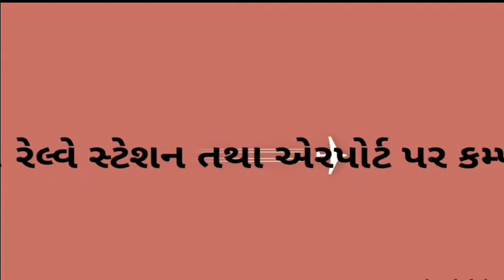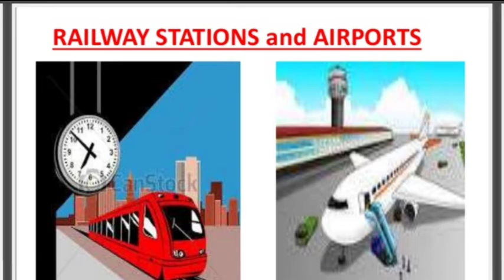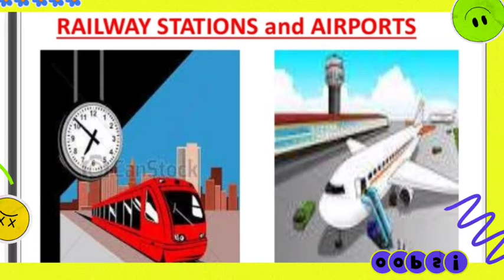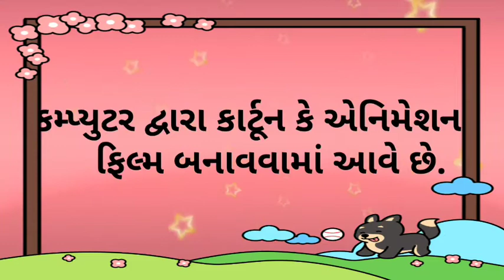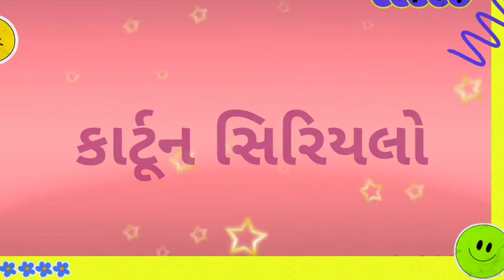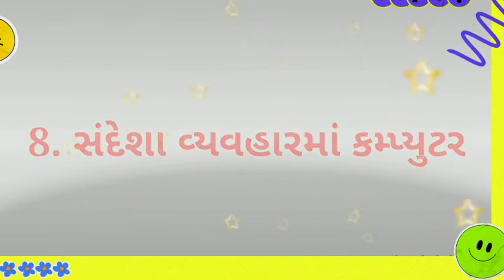ધોરણ - 6 કમ્પ્યુટર Video - 4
|| Gharshala Buniyadi Shikshan Vibhag ||Std - 6|| વિષય- કમ્પ્યુટર|| કમ્પ્યુટરના ઉપયોગો ભાગ - 2||